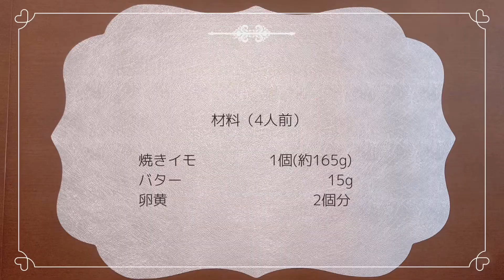【節約レシピ】1人分44円出来る志麻さんの焼きイモスイートポテト♪How to make baked potato sweet potato for 44 yen per person♪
沸騰ワードでおなじみの伝説の家政婦志麻さんの100円おかずレシピの中から1人分44円で作れる焼きイモスイートポテトのご紹介です。
簡単で美味しい節約スイーツレシピです！

Introducing baked potato sweet potatoes that can be made for 44 yen per person.
It's a simple and delicious saving sweets recipe!